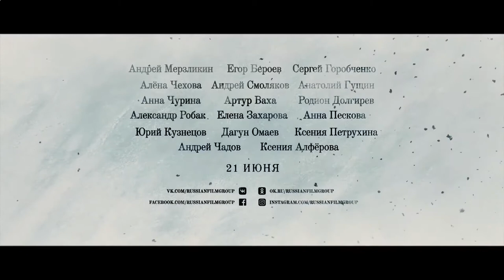Прощаться не будем — Трейлер 2018#1